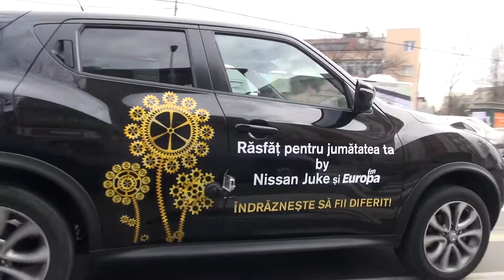Cum am adus multe flori in portbagajul Nissan Juke